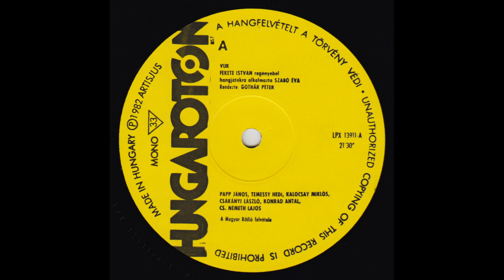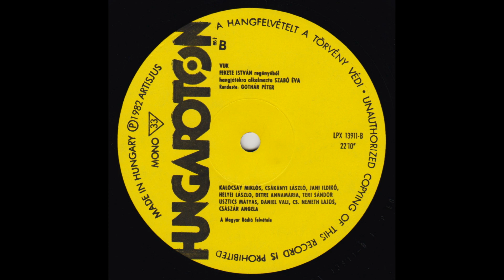Fekete István: VUK - hangjáték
Kata lányomnak szeretettel, - Aki "ronggyá" hallgatta kiskorában ezt a kedves lemezt!

Az LP. adatai:
VUK - Hangjáték Fekete István regényéből
Hungaroton - MR  (Magyar Rádió felvétele) LPX 13911  mono,  1982  Made in Hungary